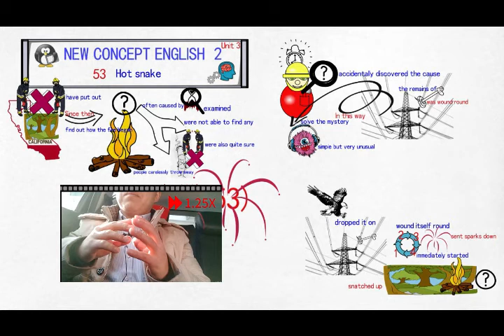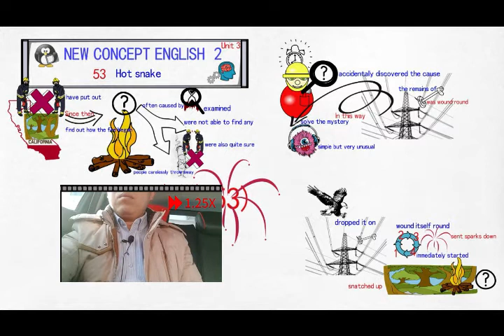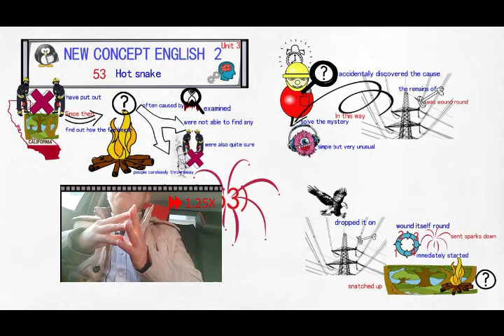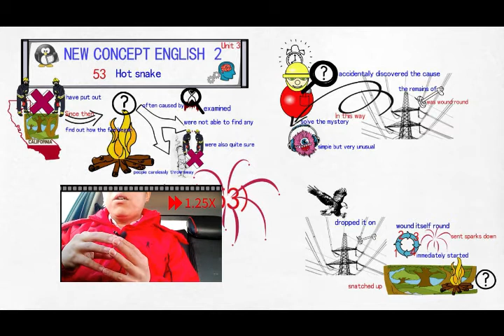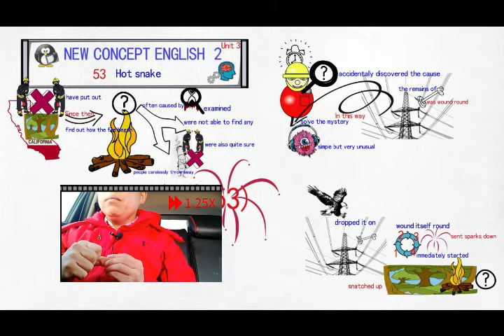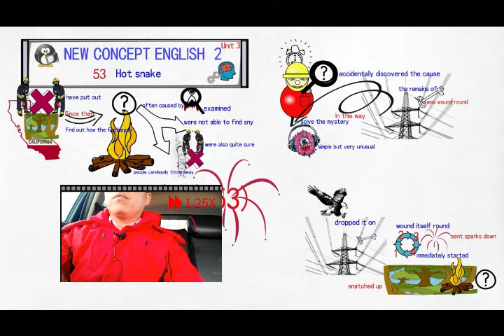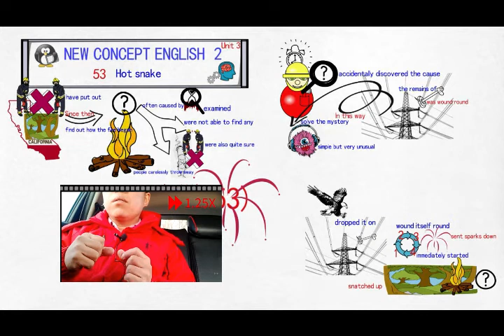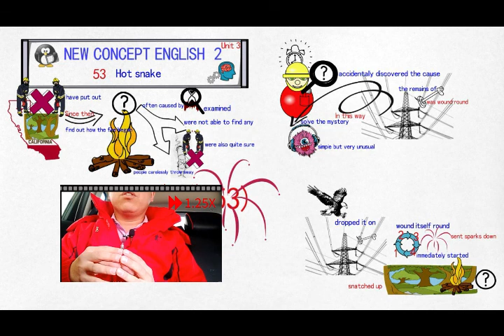【20191207】背诵|新概念英语第二册 Lesson 1 ~ Lesson 53 | 快速学英语